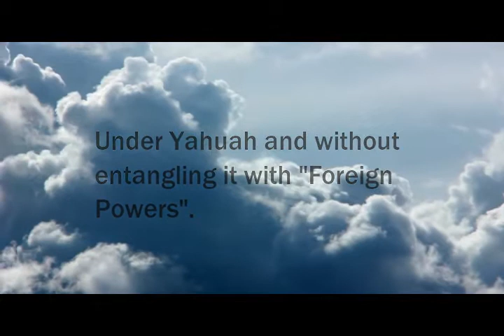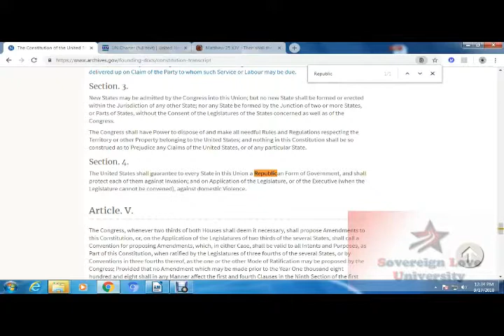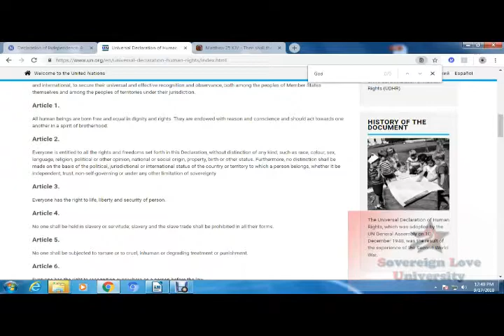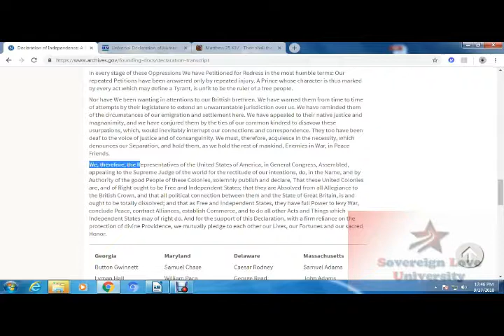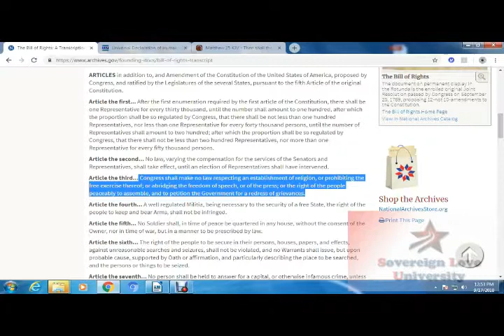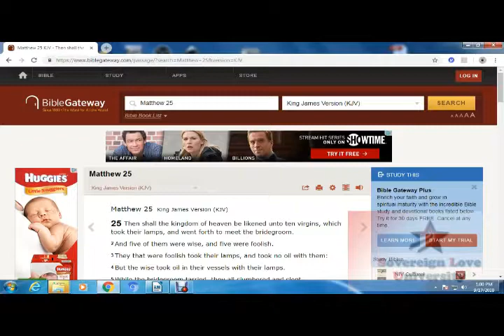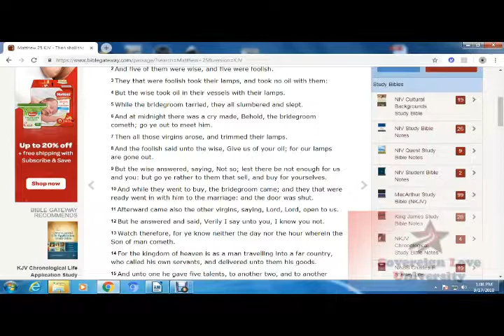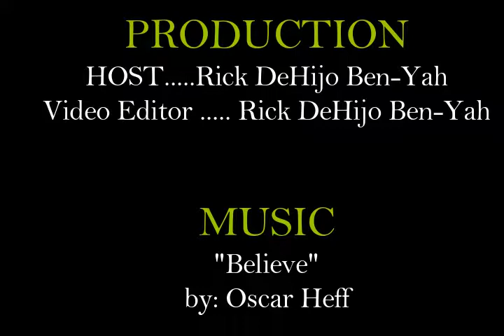House of Hidalgo Show: God and Wrestling Connection 2018 EP 013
I keep hearing everyone on the news claiming that we have a democracy. If so, where did we get it?